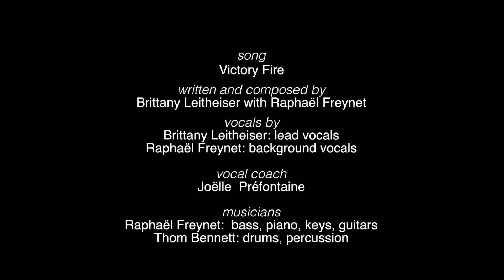Victory Fire by Brittany Leitheiser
"Victory Fire" is Brittany Leitheiser's second original song written and composed by her with help from Raphael Freynet.

This video is part of New Voices Volume 2, presented by ATB Financial with support from the Edmonton Arts Council.